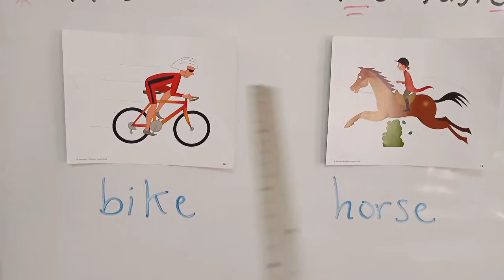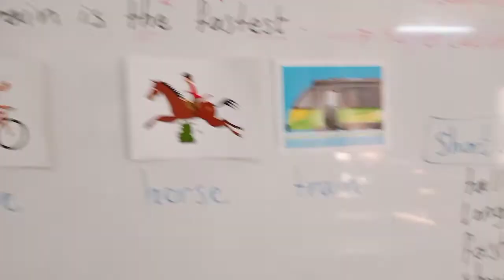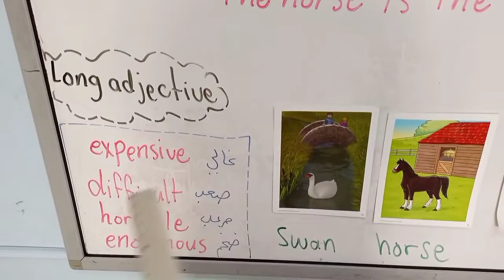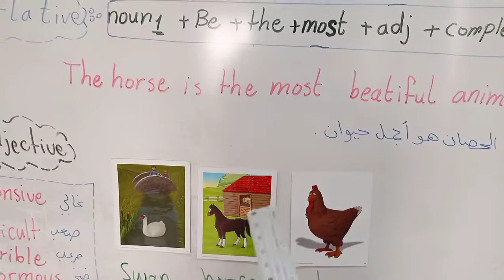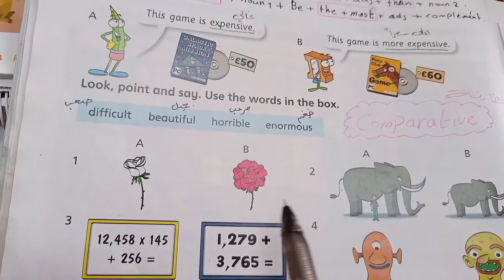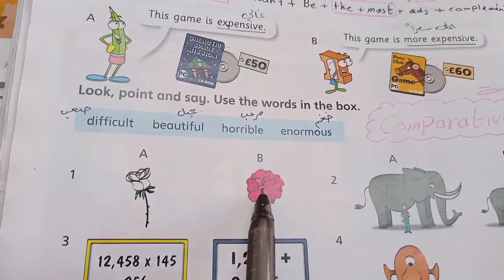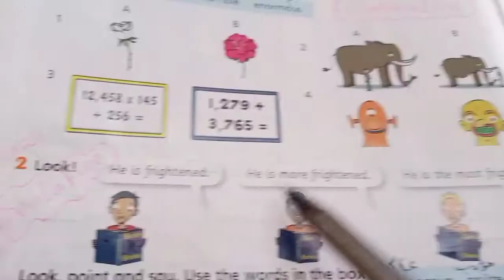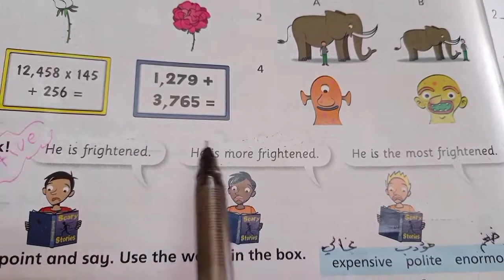Fourth grade. English world.comparative and superlative with long adjective. Unit 3